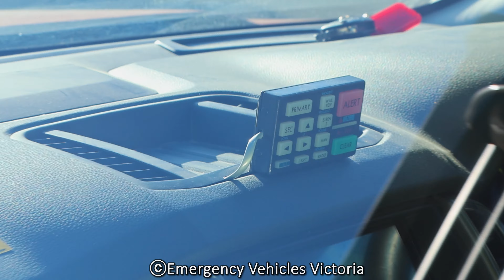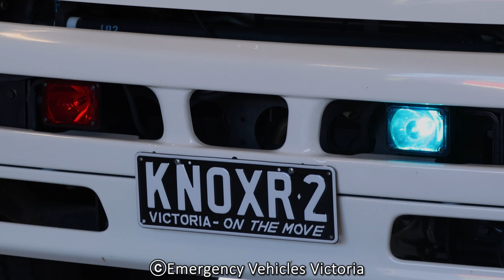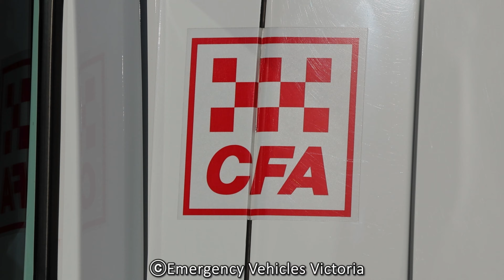CFA // Appliances On Display at Bayswater CFA Open Day 2024 - Bayswater CFA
Filmed: 2/3/24
Uploaded: 3/3/24
Location:
Initial call:
Assigned appliances:
Other note/s:

CFA
Country Fire Authority
Ambulance Victoria
Fire Rescue Victoria
FRV
Fire trucks
Firetruck
Ambulance
police
cop
cops
police cars